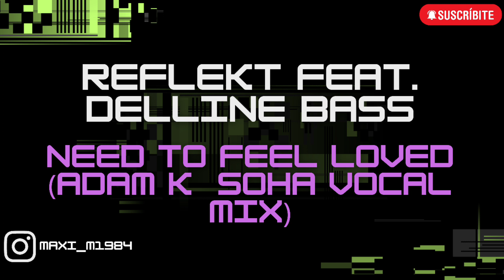REFLEKT FEAT. DELLINE BASS - NEED TO FEEL LOVED (ADAM K SOHA VOCAL MIX)